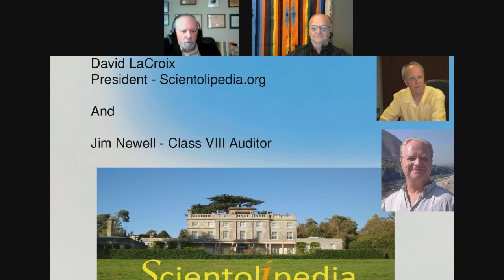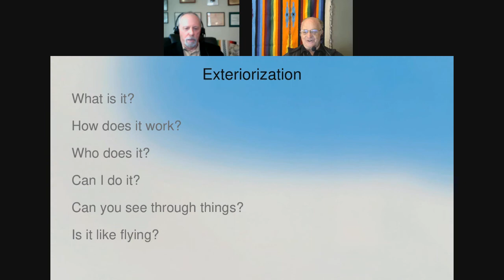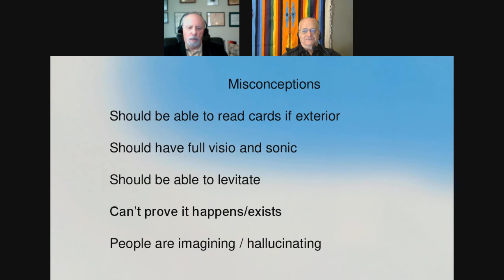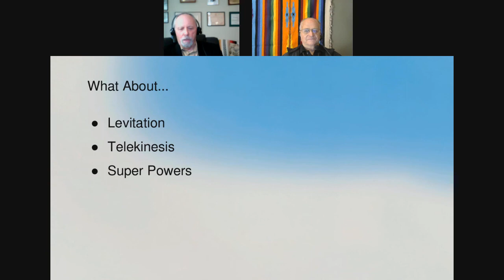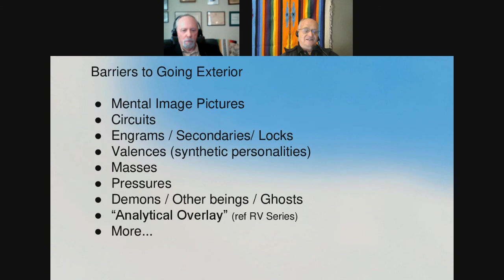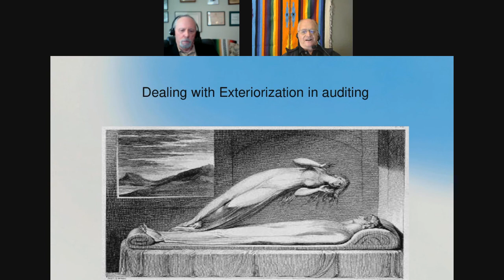Podcast 13 - Exteriorization Discussion With Class VIII Auditor Jim Newell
Scientolipedia continues digging into the subject of EXTERIORIZATION
(also known as 'out of body experiences - OBE's) with James Newell, a Class VIII auditor and longtime Scientologist.